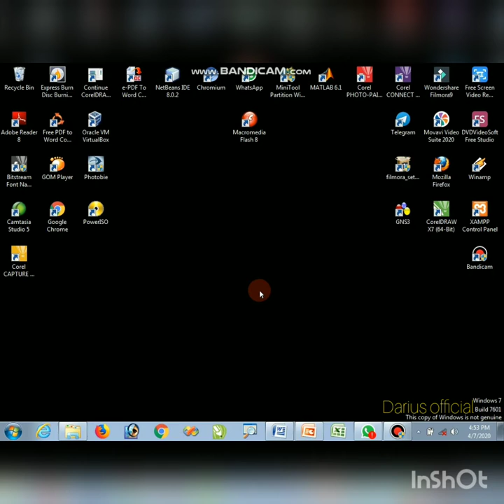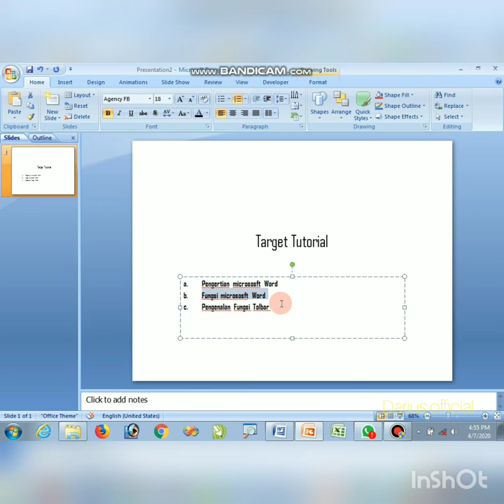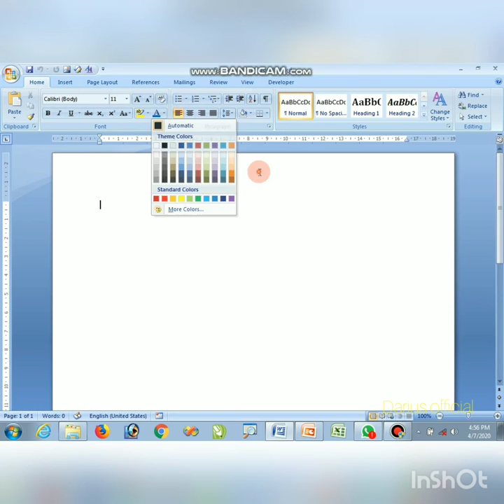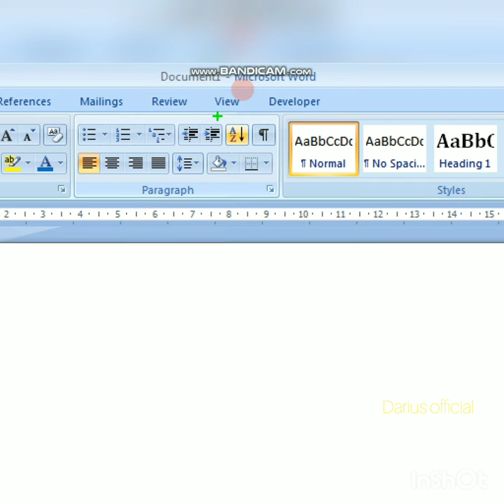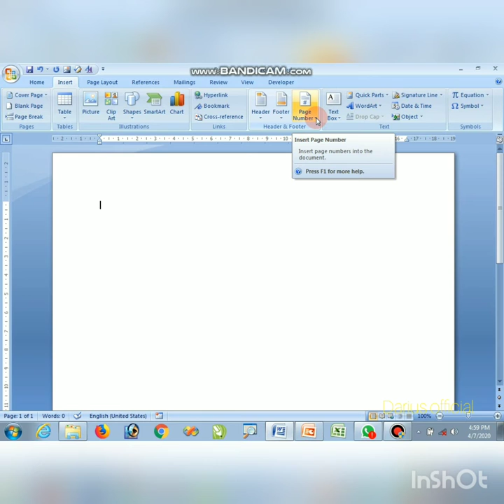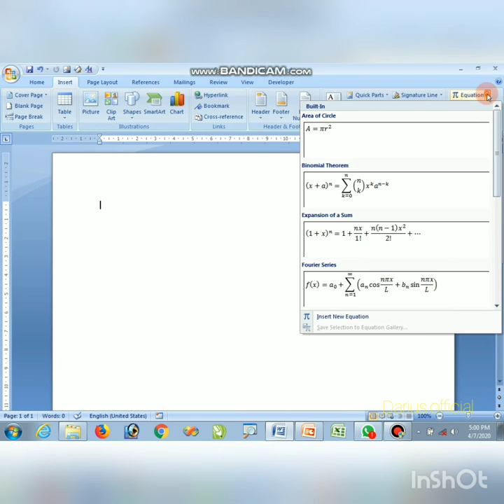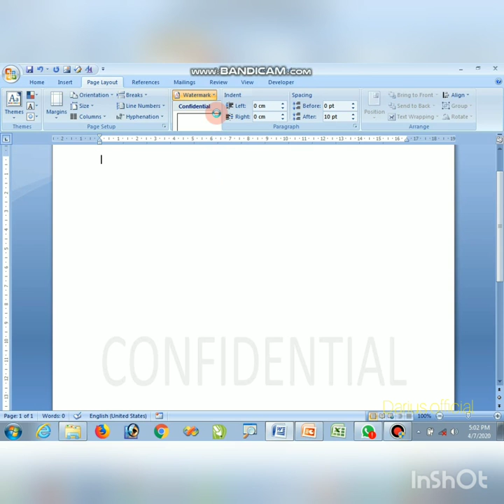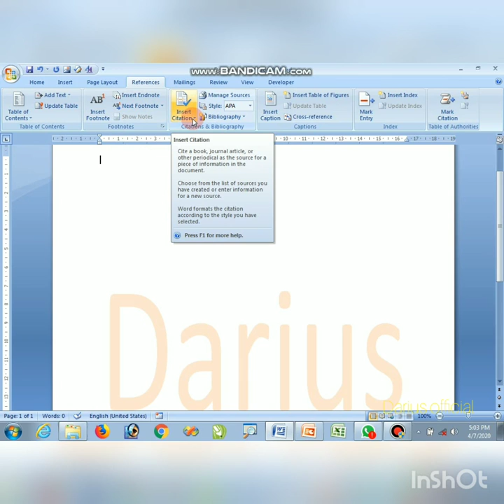part1 Tutorial Dasar microsoft word. Tonton sampai habis guys akan mahir cepat menggunakannnya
Jangan lewatkan video ini sangat bermanfaat dan saya akan buat tutorial berikutnya.